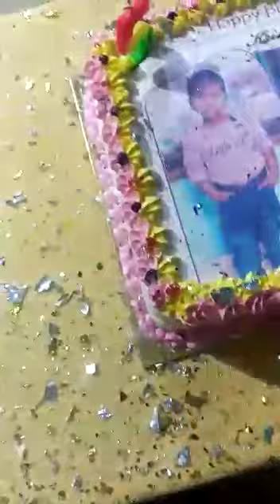krishikareddy 4th birthday party